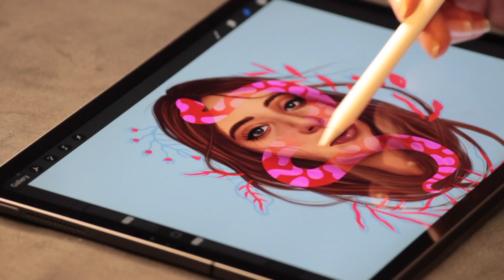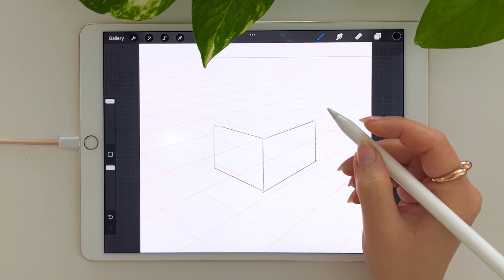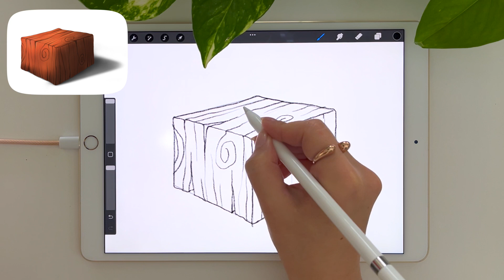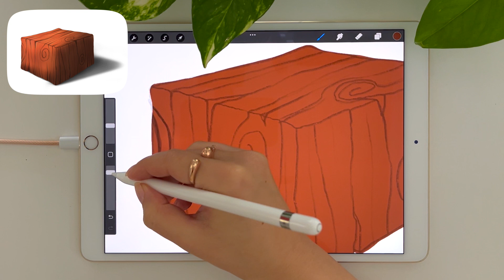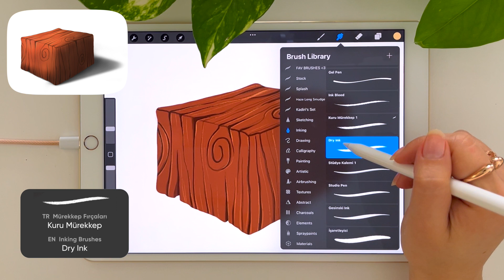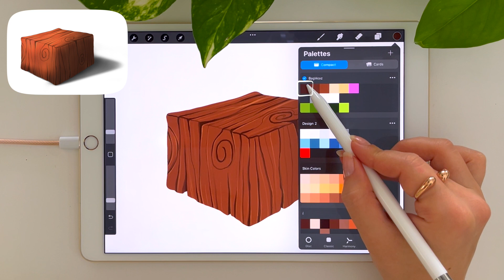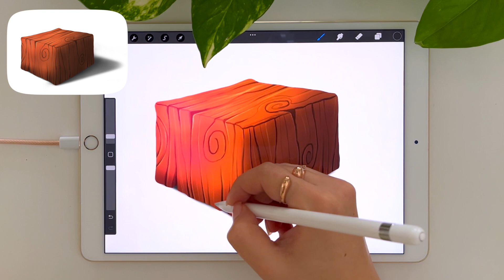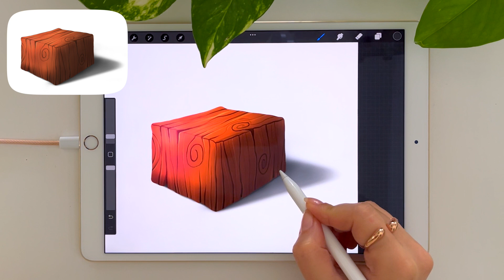Procreate ile Adım Adım Tahta Yüzey Çizimi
Uzun bir sürenin ardından yeni videolarla karşınızdayım. Sizin için 5 videoluk bir seri hazırladım. Serinin ilk videosunda iPad ve Apple Pencil ile Procreate programında tahta yüzey çizimi yapacağız. Ardından taş yüzey çizimi yapacağız. Serinin 3. videosunda ilk iki videodaki teknikleri uygulayarak iki kaçışlı perspektife uygun olarak ev çizimi yapacağız.
Serinin diğer videosunda yeşillik çizimleri yaptıktan sonra son videoda tüm teknikleri uygulayarak bir kompozisyon çalışması yapacağız. Hazırsanız ilk videoyla başlıyoruz!

Kullandığım modeller iPadPro 10.5 ve 1. nesil Apple Pencil